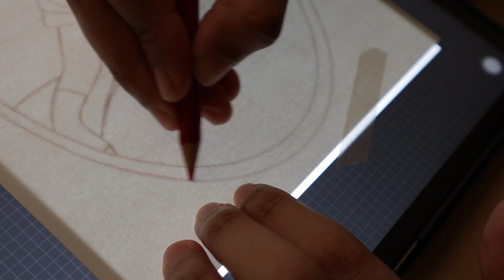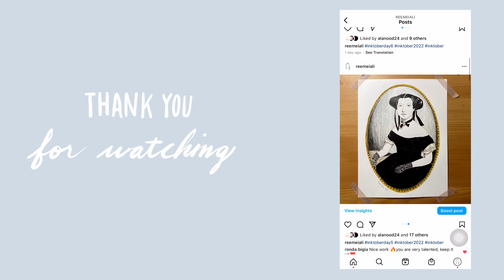Draw with me ~ Drawing Art Challenge for October Day 5. reemeiali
Camera:
Canon Eos m50 and canon lens 15-45mm / f 3.5
iPhone 12 Max - FiLMiC Pro
I use DaVinci Resolve 18 for editing my videos.